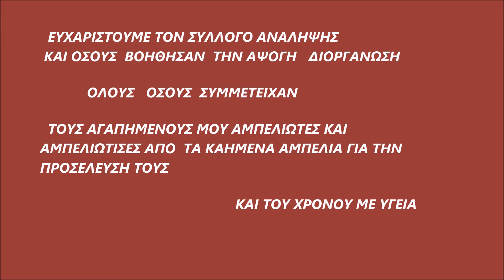ΑΝΑΛΗΨΗ ΤΡΙΧΩΝΙΔΑΣ ΓΑΙΤΑΝΑΚΙ 2018( ΑΣ ΚΡΑΤΗΣΟΥΝ ΟΙ ΧΟΡΟΙ))